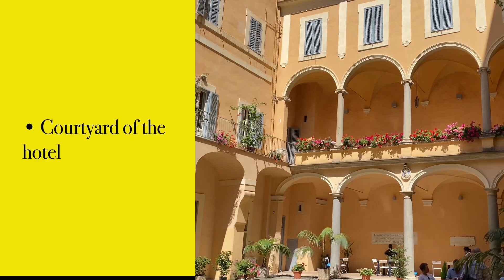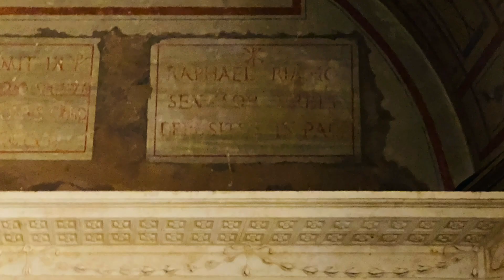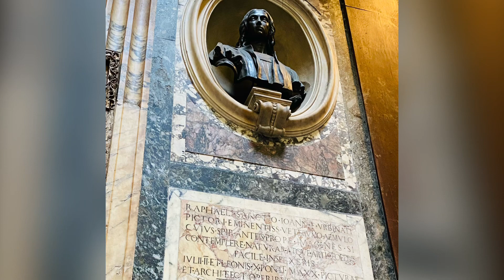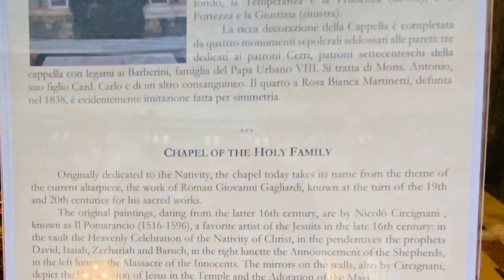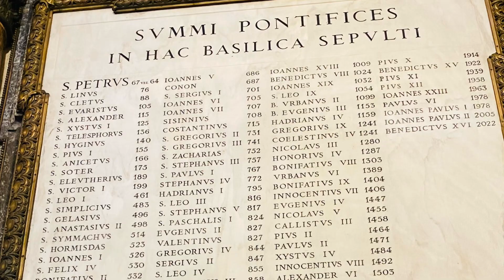One Fine Time in Rome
One fine time in Rome in summer. A must city to visit. Weather is great ( too hot for me) in early June. Yes it is crowded with tourists however there’s room for everyone 😍.